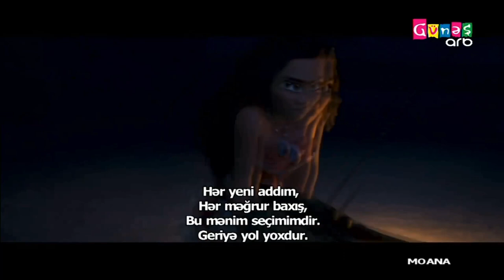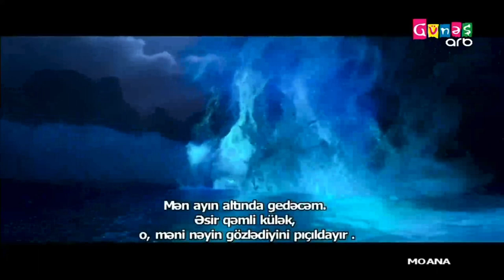Moana - How far I’ll Go {reprise} (Azerbaijani) [Günəş arb]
Broadcasted on Günəş arb - january 13th